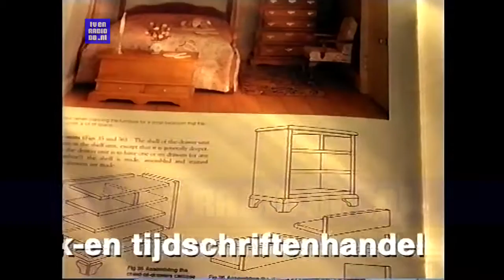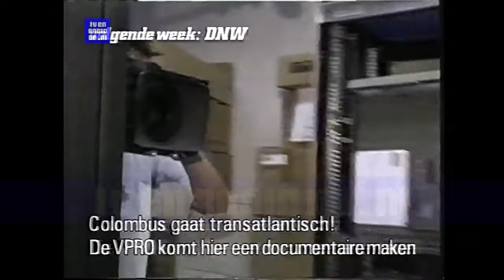TV: STER Blok (19981011, 2030, Nederland 3)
STER Blok, uitgezonden op 11 oktober 1998, 20:30uur op Nederland 3.
- Loeki botsauto Intro
- Stegeman
- De Schilder
- L'Oreal recital
- Appelsientje herfstzon
- L'Oreal recital
- Titanic op video
- Loeki de Leeuw
- Karwei
- Pickwick
- DelPrado - Poppenhuiscollectie
- Bouwfonds
- Grolsch herfstbok
- Loeki de Leeuw outro
- VPRO ident, DNW promo